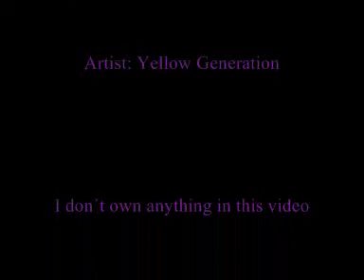Tintin The Secret of the Unicorn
More Tintin videos, Red Rackham's Treasure will be up soon (I hope)Enjoy the video I don´t own anything in this video, not the clips and not the song Please leave a comment.